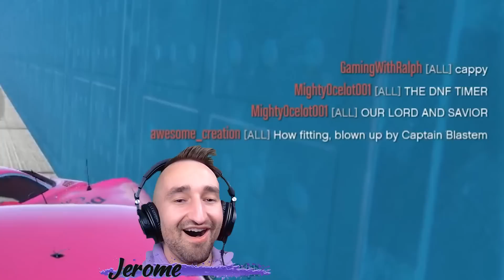Face To Face Death Tunnel In GTA 5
Today we play Face To Face Death Tunnel In GTA 5